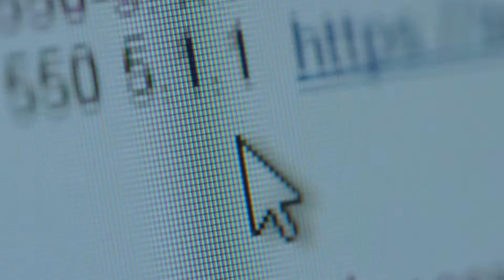TRAILER - JÓVENES TALENTO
Programa Jóvenes talento en TIC, es un programa técnico modular sabatino gratuito con el objetivo que los jóvenes desarrollen un perfil que les facilite la obtención de becas de estudio para educación superior en las áreas de las Ingeniería y Tecnología.